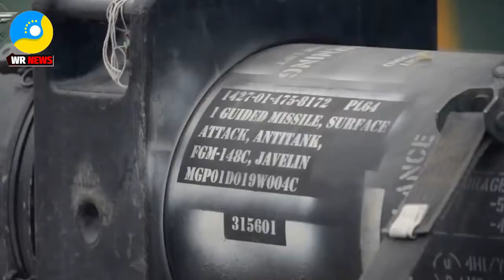ដំណឹងថ្មីនឹងចុងក្រោយបំផុតពីសង្គ្រាម រវាងអ៊ុយក្រែន នឹងពូទីន, Ukraine Russia War News